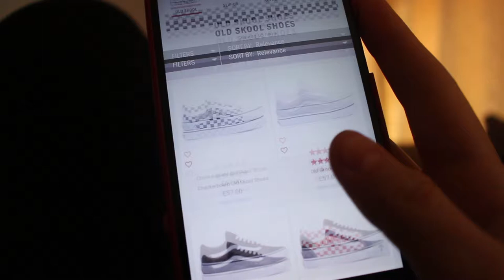Vans Advert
Unit 30 - Advertising for Television Production